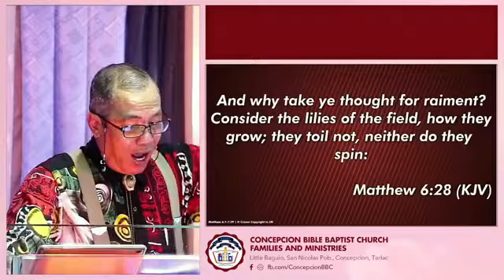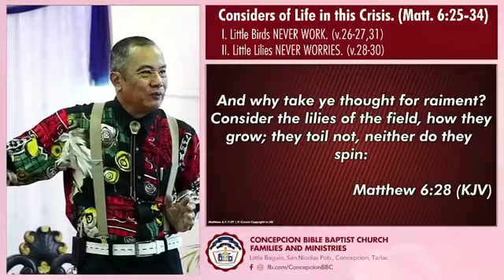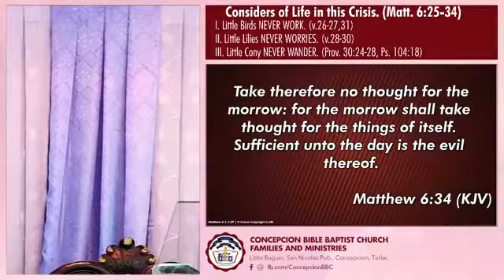Considers of Life in This Crisis (Covid 19)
-outline-

Matt 6:25-34

God concluded that we do not have to worry for provisions

Little birds never work - no food reserve for daily needs

Little lilies never worries 28-30

Little Cony (wild rabbit)
Prov 30:24-28
Psalm 104:18

Ant - diligent
Conies - reliance on the rock
Locusts - unity
Spiders - consistency

Make God the center - prioritize God